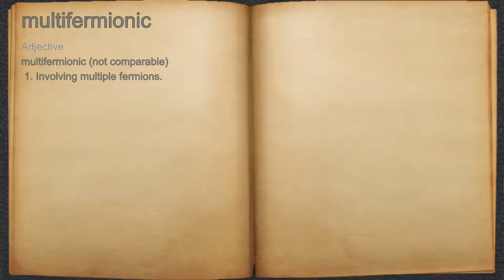What does multifermionic mean?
A spoken definition of multifermionic.

Intro Sound:
Typewriter - Tamskp